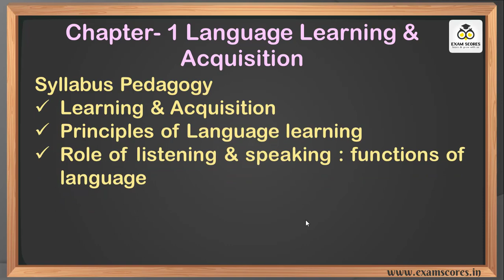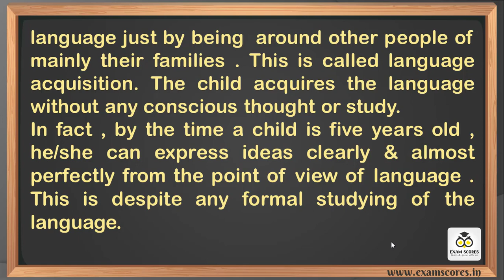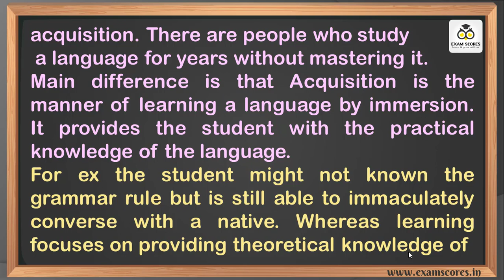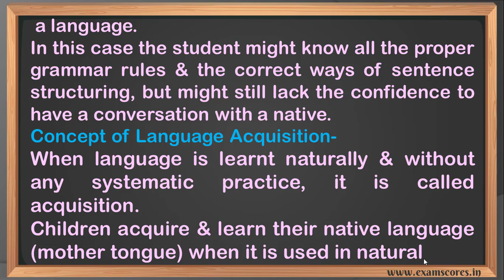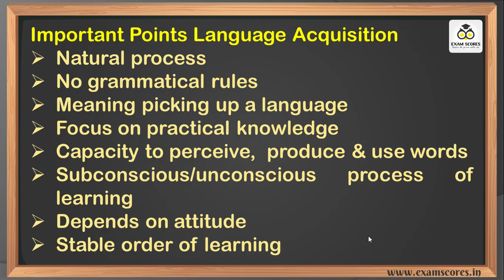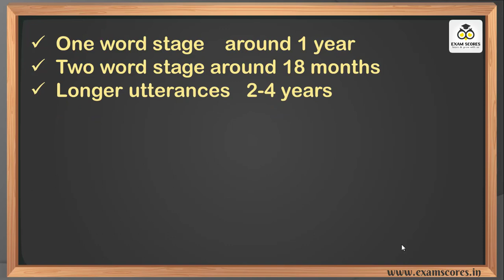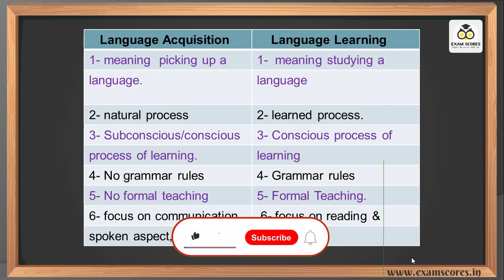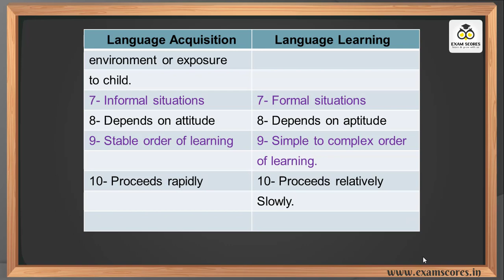English Pedagogy Chapter 1 Language Learning and Acquisition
Title- Language learning and Acquisition

In this video we are discussing about the term learning and acquisition . First we clear the concept of learning and acquisition then we will clear the points of differences between them.
When language is learnt naturally and without any systematic practice it is called acquisition.
Learning is the process of acquiring new skills or knowledge and improving the existing skills also.